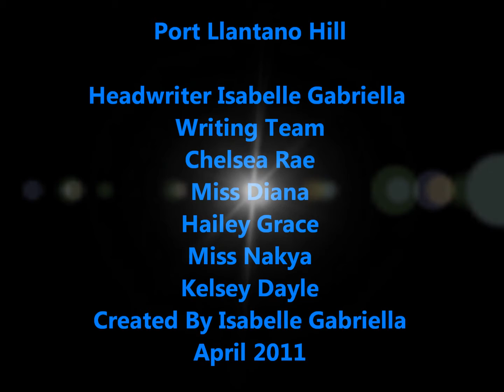Port Llantano Hill || Newest Opening Credits || June 2012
FOR ROLEPLAY ONLY!